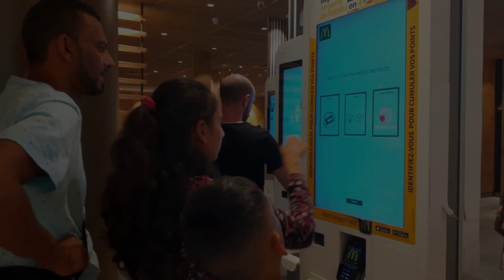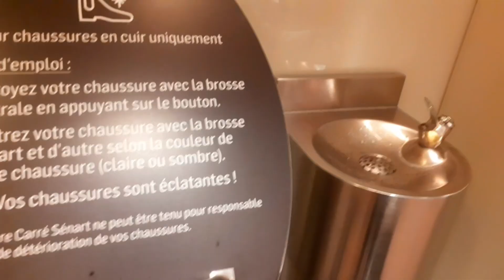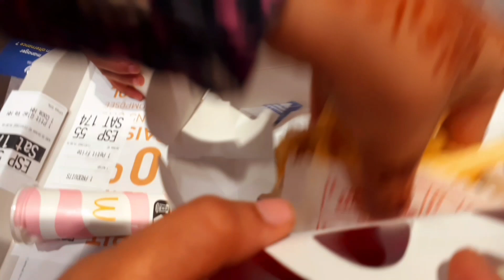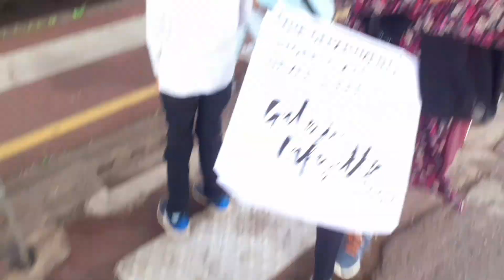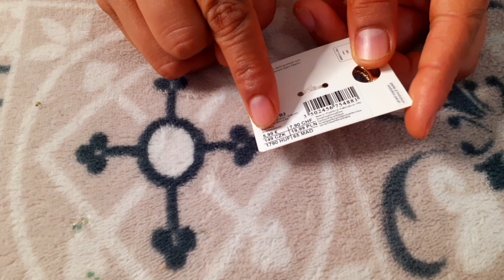Shopping from Carré Sénart | Summer Sale 2022 in France |80 % discount ki boht khushi hoi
asalamoalakum I vlog main main apk sath share kron gi apni shopping jo main ny 70 to 80 % py ki I hope is vlog sy ap enjoy krian gy or y dakhian gy k Europe main jub sale.lgti hy to ak aaam person b achi cheez buy kr skta hy .main apny vlog main apko entertainment k sath 🍳 cooking 'vloging'fun 'shopping sub share kron gi .
Life with natasha in France
France main order py food delver  b krti hon  insta py contact  kr skty hain.
waiting for feed back